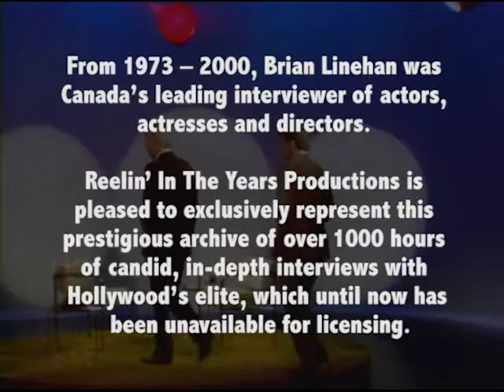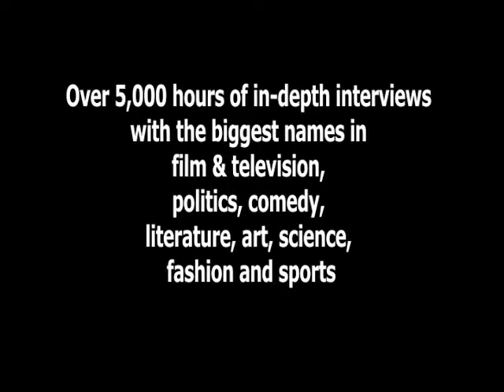Steve Martin Interview 1984 Brian Linehan's City Lights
In this interview from 1984, Steve Martin talks about All of Me, The Jerk, Rob Reiner, Carl Reiner, a vacation in London, Lily Tomlin, meeting Elvis Presley, Pennies From Heaven and dancing in films. He also talks about performing for a live audience, a skill he perfected at Saturday Night Live SNL. All of Me, a 1980s film, was a gender bending comedy.

From 1974 to 2000, Canada’s Brian Linehan conducted thousands of in-depth interviews with the greatest actors and directors from over 60 years of film history. Linehan, a stylishly gifted broadcaster, meticulously did all his own research and that, coupled with his knowledge and passion about film and filmmaking, puts him in a class all by himself.